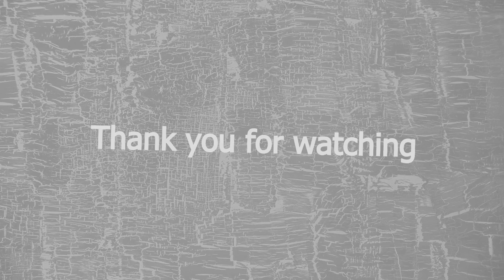CS GO - YinSp Mag7 ace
Some ace smurfing.